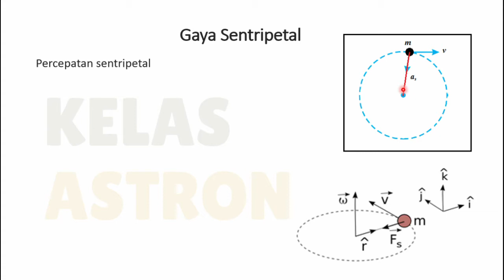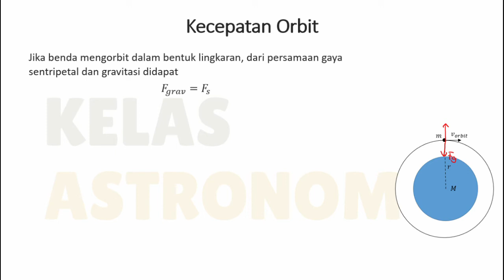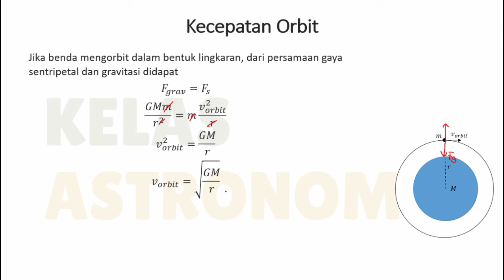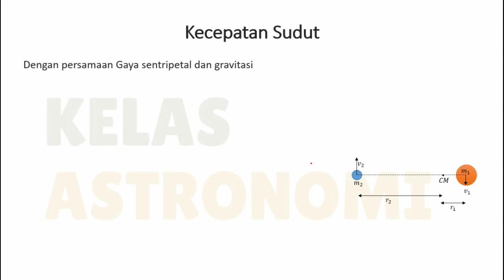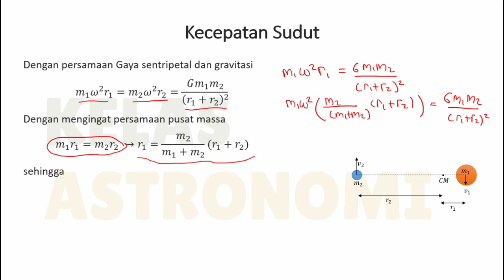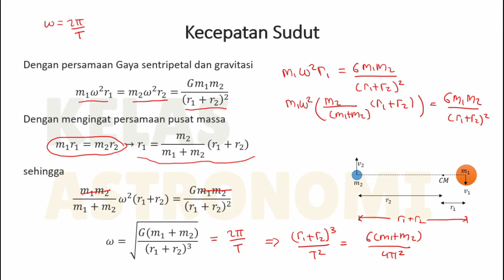Gaya Sentripetal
Gaya sentripetal adalah gaya yang menyebabkan suatu benda bergerak melingkar